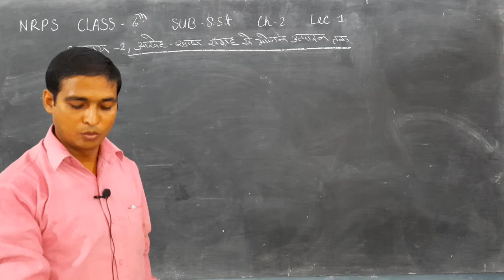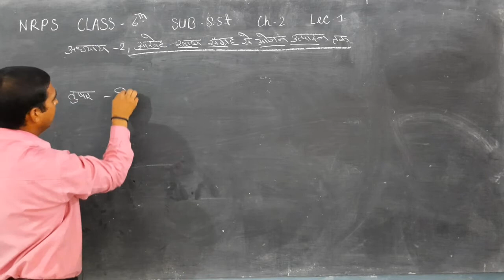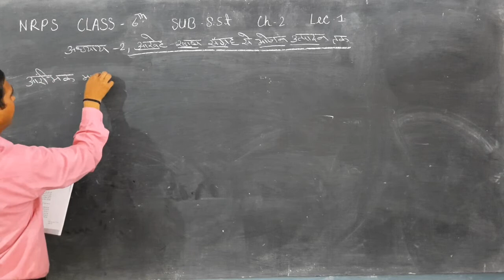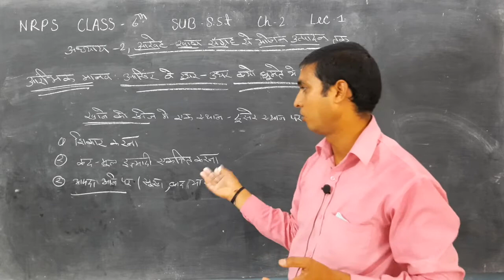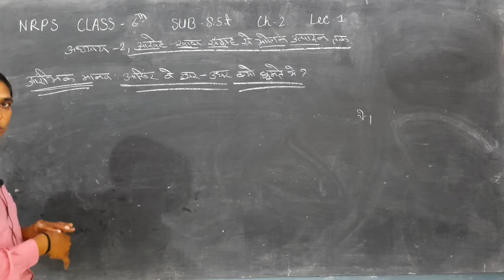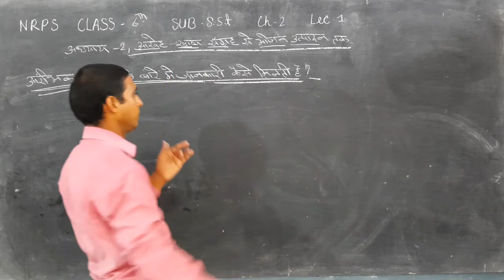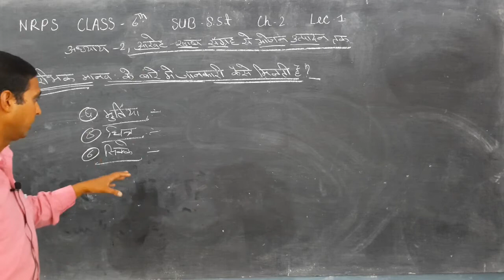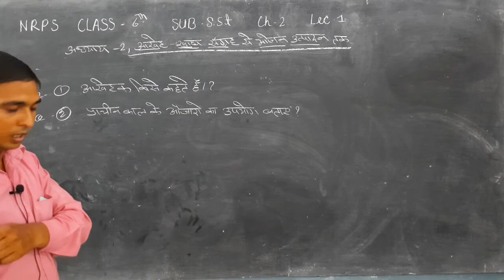NRPS CLASS=6, विषय=सामाजिक विज्ञान, BOOK=1(इतिहास), पाठ=2(आखेट, खाद्य संग्रहण), LEC=1